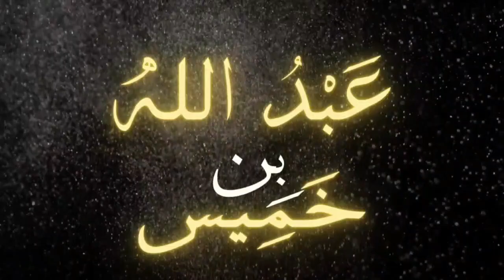WHAT REALLY HAPPENED INSIDE SHAYKH RABEE AL MADKHALEE'S HOUSE? - RTS#5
NEW Series - Reminiscing the Scholars!

MSL Presents a new set of series where I will be reminiscing my times with the scholars and sharing the very close moments/events that I had with the different scholars of Saudi Arabia.

I will continue from episode #4 so if you haven't watched part 4 then you need to!

The intent of these series/episodes is the share the benefits from the scholars and how they are as individuals that carry knowledge so that in sha Allah it will be a means of encouragement for the youth to go and seek knowledge from them and benefit as many of our youth today are in great loss and don't even know who the scholars are and this shouldn't be the case.

Adding to that many people have tarnished the name of Shaykh Rabee (may Allah preserve him) and other scholars due to the way they carry themselves claiming that they follow them and on the contrast many people who do not even know who these scholars are build a hate in their hearts towards them without even knowing who they are . So I hope to bring some light to these things and to help many love our scholars and benefit from them as they are the inheritors of the Prophets.

May Allah the almighty make this sincere for his sake, accept it from me and grant me, all the Muslims and my entire family the highest level of paradise.

Intro: 00:00
Shaykh's love for students of Knowledge: 06:00
Huge responsibility!: 10:30
Shaykh crying from Khubah: 13:00
Shaykh's physiognomy: 15:00
Being more trusted: 20:00
Shaykh implementation of the Sunnah: 22:30
Shaykh's dedication at 86 years old to worshipping Allah: 26:30
The politics...: 29:50
Masjid Ridwan: 32:00
Inside the House...: 35:09

Weekly episodes to be released on Friday at 8pm UK time in sha Allah

If you enjoyed this then don't forget to make dua for MSL for Allah to enable us to do many more things that will benefit the community and the UMMAH.

MSL welcomes your feedback & support

May Allah accept it from us all and make it of benefit!

وقنا الله و اياكم